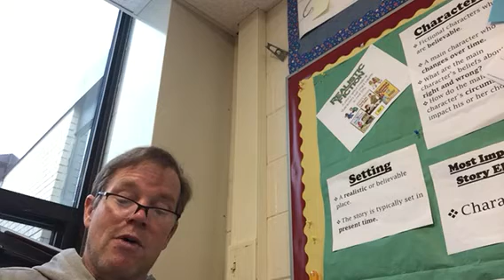Chains pp 18-23